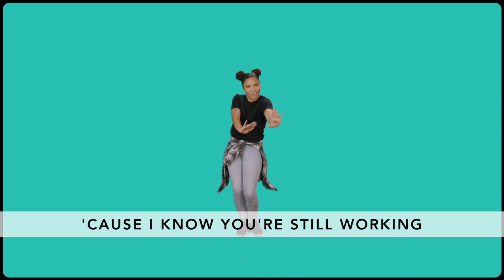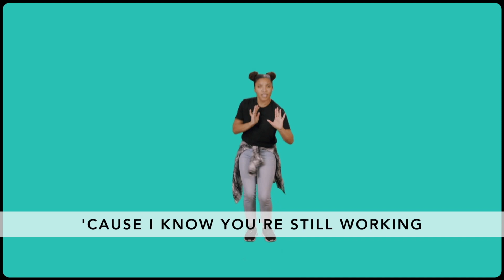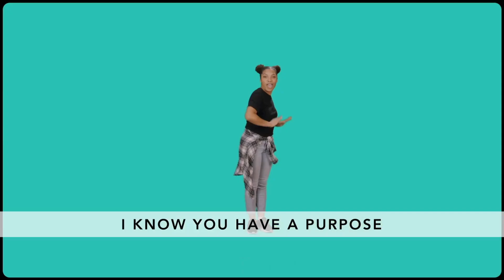Ridge Kids Online - May 16 - Elementary